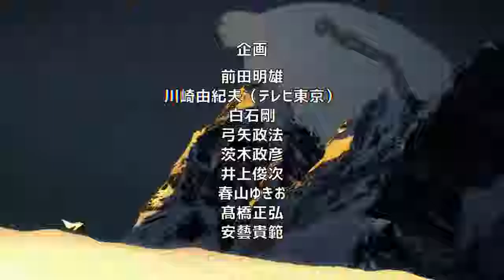¿Que no hay que?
Se la dedico a MrDizzXD, que es travolo.